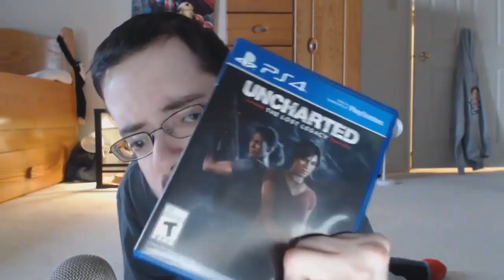ANNOUNCEMENT 🗣️ - Ricky Berwick